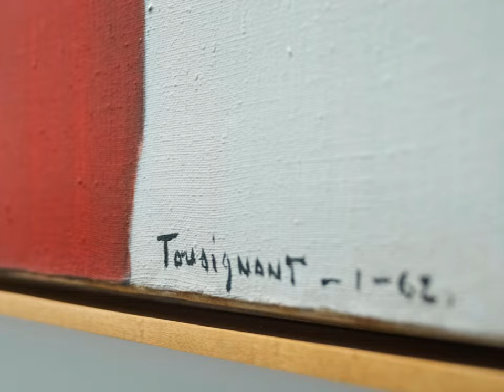Important Canadian Art - 19 NOV 23 - Trailer - BYDealers